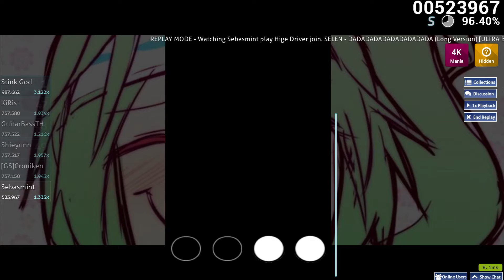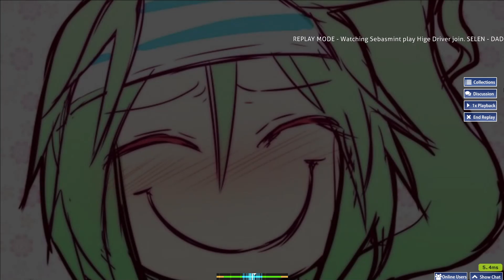Osu Mania (Converted) DADADADADADADADADADA (Long Version) +HD 3* 1,335 COMBO 96.10%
Holy shit that one 50 at the end.